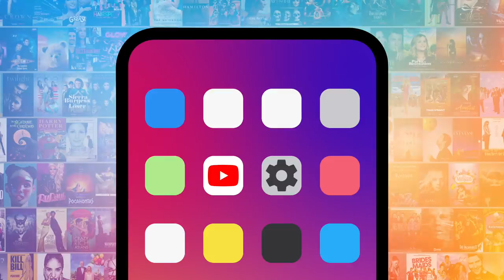Top 20 Dog Breeds That Have the CUTEST Puppies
Even cat owners will adore the dog breeds that have the CUTEST puppies. Our countdown includes Beagle, Dachshund, Pug, and more! Which dog breed do YOU think has the cutest puppies?